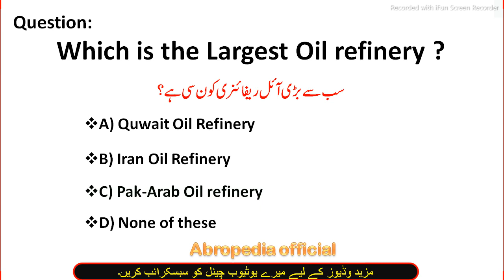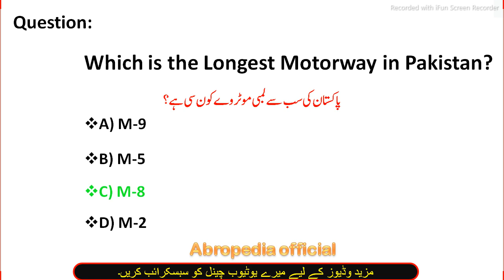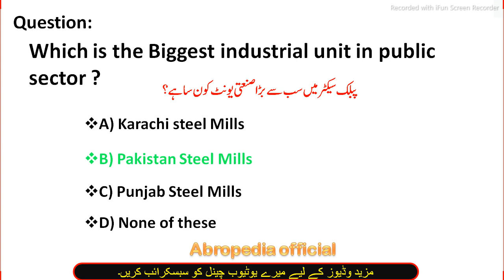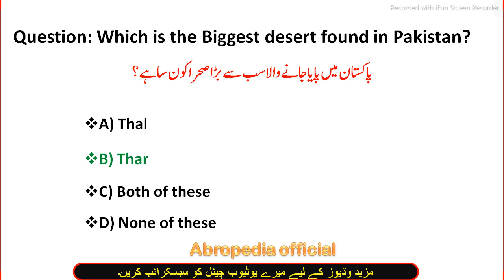Pakistan Mcqs | Pakistan mcqs in urdu |Top Pakistan Mcqs | Important GK MCQS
FPSC
PPSC
BPSC
SPSC
NTS
BPS5 TO BPS15
OLDEST,HIGHEST, LOWEST, BIGGEST, TALLEST,SMALLEST IN PAKISTAN MCQS

Which is the Largest Oil refinery ?
Which is the Biggest mosque in Pakistan?
Which is the Tallest building of Pakistan?
Which is the Oldest forest of Pakistan?
Which is the Longest Motorway in Pakistan-
Which is the Biggest Hockey Stadium of Pakistan-
Which is the Biggest industry of Pakistan ?
Which is the Biggest industrial unit in public sector ?
Which is the Biggest province by population ?
Which is the Biggest library found in Pakistan?
Which is the Biggest airline of Pakistan?
Which is the Biggest railway workshop in Pakistan?
Which is the Largest city of Pakistan?
Which is the Largest District of Pakistan-
Which is the Biggest desert found in Pakistan?